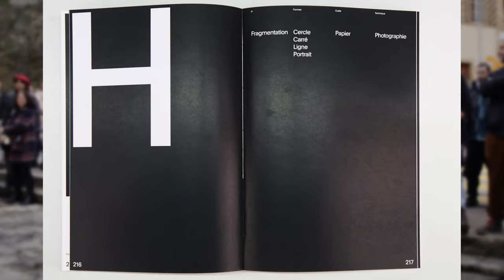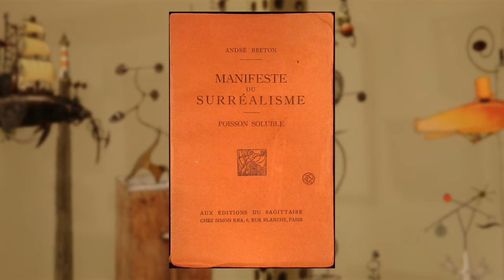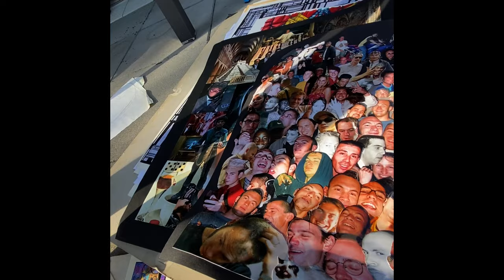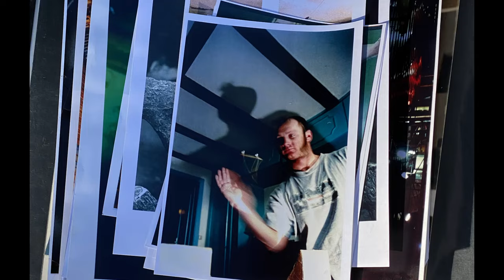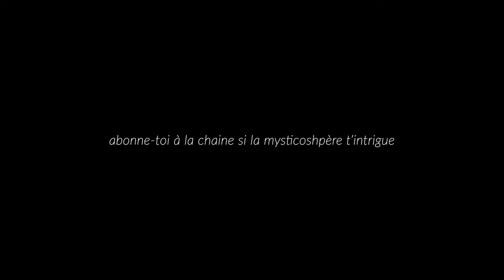Le carnaval de Curiosité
Carnaval de curiosité;  l'expo de la mysticosphère

« Décloisonner la vision, se réapproprier les pouvoirs perdus de l’œil, revenir à ses qualités sauvages, anéantir tout contrôle exercé par la raison»

Intitulée Le Carnaval de Curiosités, cette exposition mettait en avant les œuvres de cinq artistes très investi par l'art figuratif, l'exégèse mystique, la culture geek, le néo-suréalisme dont Marc Ferrario alias Mandril, Clémence Fankhauser, Romain Buffetrille, Nicolas Staffelbach, et Grisoni Davide alias Tschäggät tous liés à Neuchâtel pour pleins de raisons différentes. Sa thématique, plus que fantastique, mêle romantisme noir, légendes et contes populaires, machines infernales, vitraux apaisants médiévaux et un gros kaléidoscope visuel occultiste et métaphysique.

On maîtrise quoi au final ? Ces cuistres d'Écaliens avec leur portfolio sur InDesign manifestent comment leur présence au monde ? Où est la place de l'imaginaire ? Quel masque porte-t-il ?
Privilégiant tout ce qui est de l’ordre du court-circuit, j'ai tenté de dévoiler avec mes 4 amis des travaux éclectiques et je vous propose de créer une esthétique du télescopage, de la convulsion, des « pétrifiantes coïncidences » et autres « déflagrations poétiques » (Max Ernst).

 Entre procession liturgique, carnaval, romantisme noir, ou le brutalisme rencontre le gothique...

Bienvenue dans un rêve mystique éveillé.